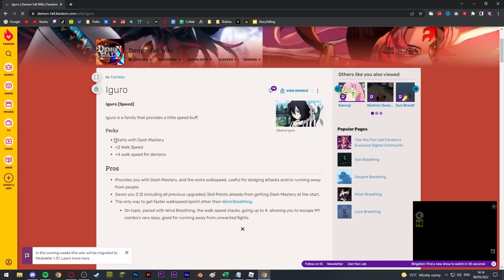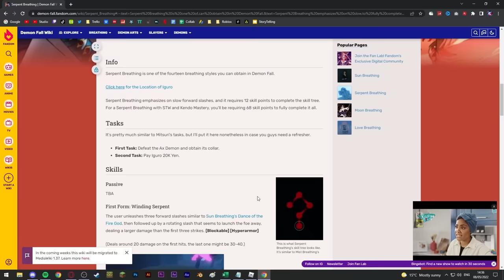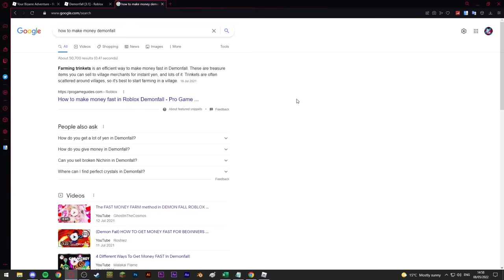Going from Noob to IGURO in Demonfall Roblox...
Demonfall From NOOB to Obanai Iguro Serpent Hashira in Roblox Demon Slayer